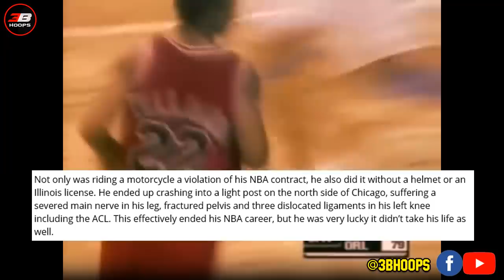MGA NBA PLAYERS NA MAY NEAR DEATH EXPERIENCE